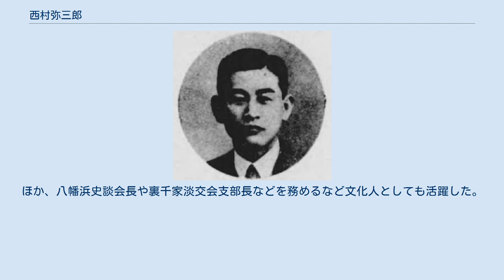西村弥三郎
西村 弥三郎 西村 弥三郎（にしむら やさぶろう、1890年（明治23年）4月26日 - 1981年（昭和56年）4月23日）は、大正から昭和時代の政治家、実業家。
愛媛県八幡浜市長。
愛媛県多額納税者。
旧姓は本多、幼名は恭礼。
 愛媛県東宇和郡宇和町久枝（現・西予市宇和町久枝）で本多好礼の三男として生まれ、1908年（明治41年）宇和島中学校（現・愛媛県立宇和島東高等学校）卒業とともに八幡浜の素封家・西村家（泉屋）の西村ヒサ方に養子入籍し、当主となる。
第五高等学校（現・熊本大学）を経て、1918年（大正7年）東京帝国大学法学部を卒業し、2年間銀行に勤めたのちに郷里に戻り、家業を継ぎ、名を弥三郎と改める。
 第二十九銀行（伊予銀行の前身）取締役、八幡浜信用金庫理事長、西宇和郡社会事業協会理事長、壮年団長などを歴任したのち、1936年（昭和11年）3月に前八幡浜市長の酒井宗太郎が病没すると、第2代八幡浜市長に就任。
八幡浜駅の開業、大洲・八幡浜線の改良、臨港道路の建設、港湾修築事業の推進、市営乗合自動車の開業などに尽力した。
1940年（昭和15年）3月に市長を退任。
ほか、八幡浜史談会長や裏千家淡交会支部長などを務めるなど文化人としても活躍した。